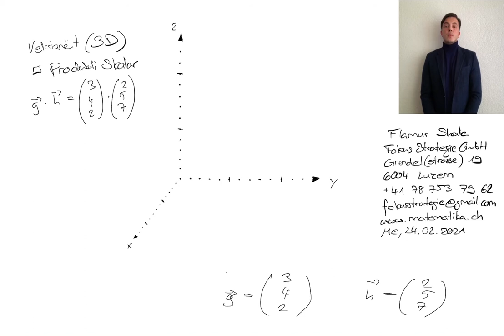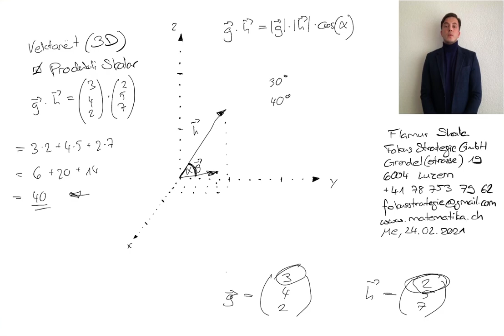Matematikë shqip: Vektorët në hapësirën 3 dimensional 01 Produkti Skalar nga Flamur Shala